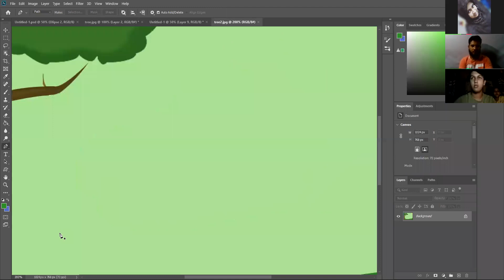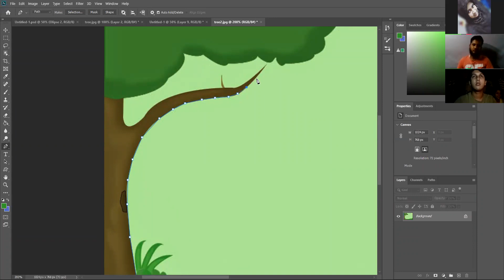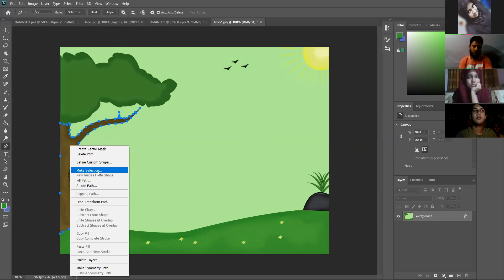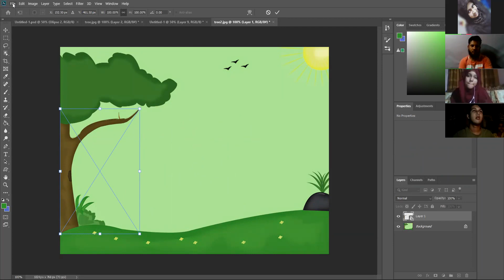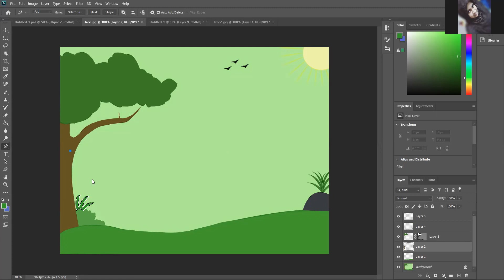LEDP-2020 | L4RJGD-107 | Class-03 | Part-3